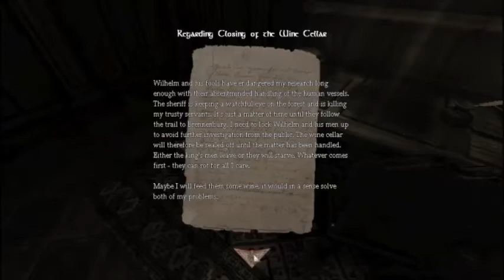Amnesia: The Dark Descent Walkthrough Episode 4 - The Wine Cellar Key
I found the key guys! We can hav as much wine as we want!